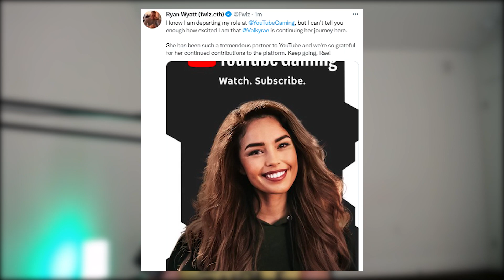Valkyrae RE-SIGNS With YouTube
After a long tease Valkyrae has announced that she will not be going to Twitch or Facebook but instead staying on YouTube with another contract signed. Despite Fwiz announcing his departure from YouTube Gaming the platform was still able to retain their #1 female streamer in some incredible news.